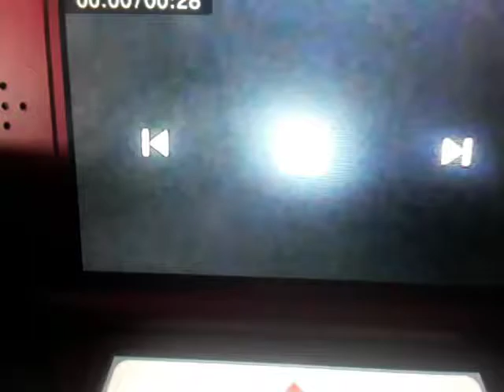Walt Disney Pictures & Pixar Animation Studios 1998 1999 2003 Full Frame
Walt Disney
Pictures 1995 Logo Pixar Music Variant
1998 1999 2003 Fanfare from
Toy
Story
A
Bug’s
Life
Toy
Story
2
Finding
Nemo
Pixar
Animation Studios Logo 1995 Sound Effects (2000 from
Nintendo
GameCube)